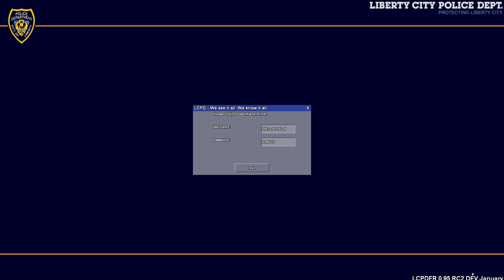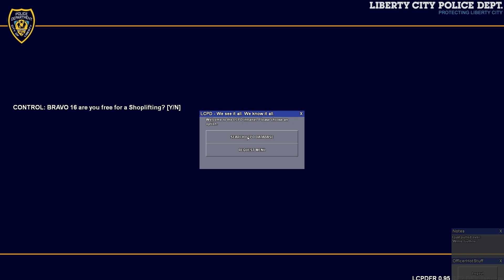AST Clan GTA IV - Patrol 15 - Entire Map Patrol 2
This is gameplay of the Alaska State Trooper GTA IV Clan's patrol of the whole map. Enjoy!

To join this clan and get the 4.0 pack and fill out an application on the Trooper Application page.